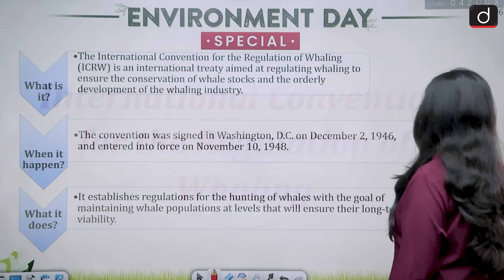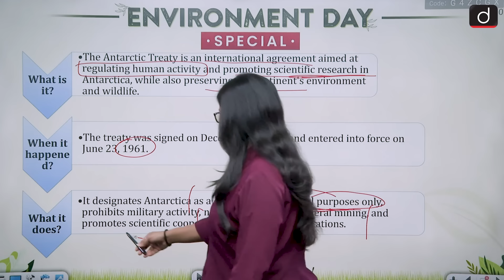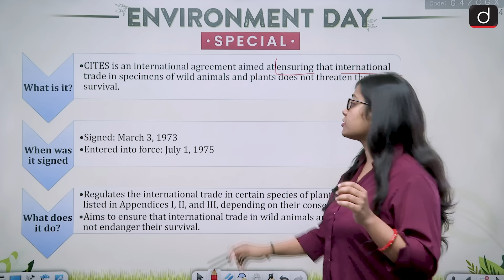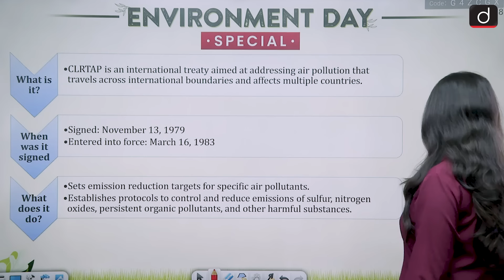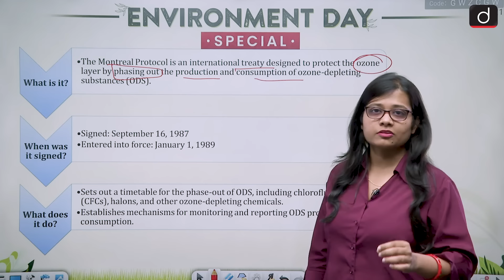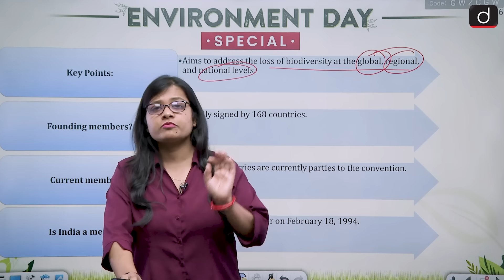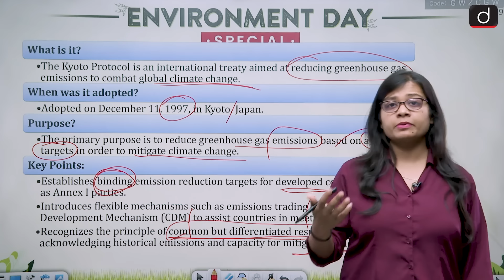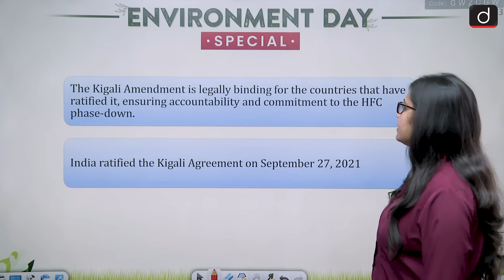World Environment Day | Major Environmental Conventions | UPSC | Drishti IAS English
Welcome to our comprehensive guide on all major environmental conventions! In this video, we delve into the most significant international agreements and treaties aimed at protecting our planet. From the Kyoto Protocol to the Paris Agreement, we'll cover their objectives, key provisions, and impacts on global environmental policies. Whether you're a student, an environmental enthusiast, or just curious about how these conventions shape our world, this video is for you. Join us as we explore the history, significance, and future of these crucial environmental agreements.